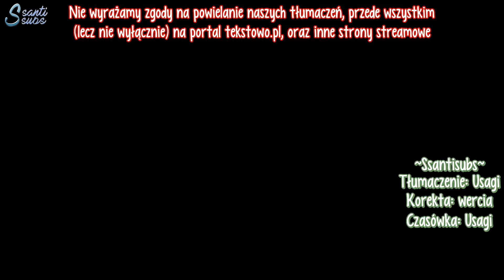Jeong Sewoon - Miracle [polskie napisy / PL SUB]